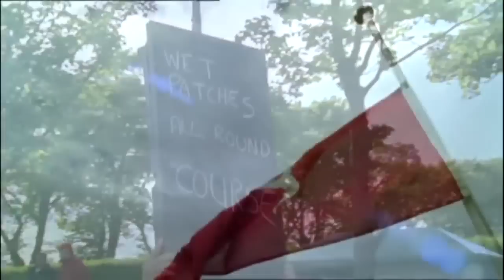Isle of Man TT Trailer for 2016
Hi Gyus, Riders all of the world - Best moment of the year is coming up. Legends will raise again this year from 28th May to 10th June and I hope you will be watching them in TV/Internet and the lucky ones directly near the this LEGENDARY track :) I hope you will like my short trailer - if you like it, please comment and SUBSCRIBE

I’d like if the hastag: LegendsWillComeLiveIn2016 would become a Symbol for upcoming Isle of Man TT 2016. Please help to reach this approach.